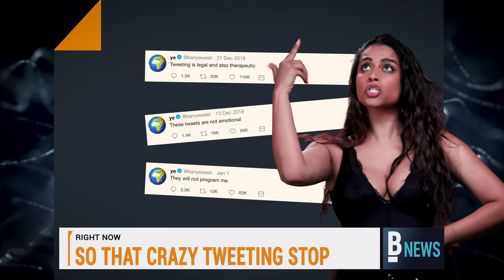If Rappers Were News Reporters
I’d be way more willing to receive world news if Eminem was delivering it, Drake was giving me the weather, Cardi B was spilling the entertainment tea and Migos gave me traffic updates. Imagine a world in which rappers were news reporters. I’m kind of down.

Huge shoutout to Ali of the Durrani Bros for producing this track!